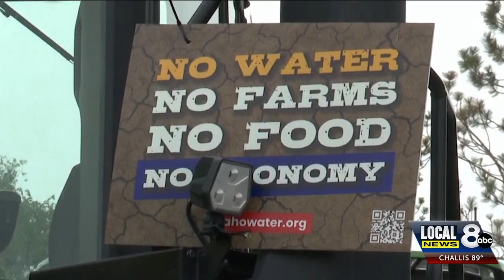“I want that certainty as soon as possible”-Governor Little addresses groundwater ...